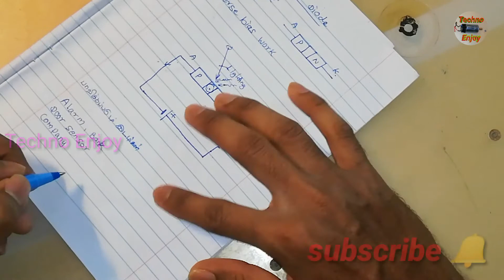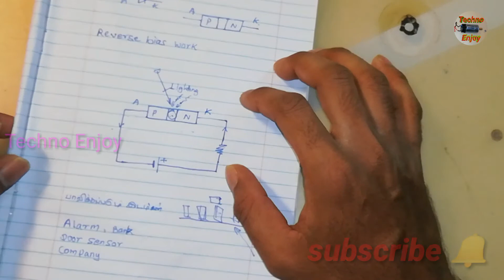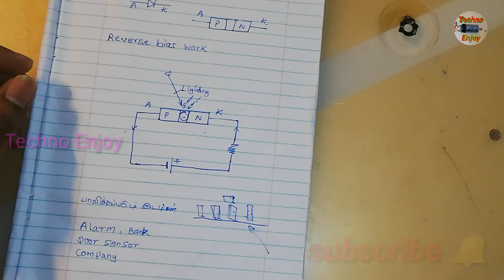Photo Diode Explain In Tamil | Techno Enjoy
Hi friends .